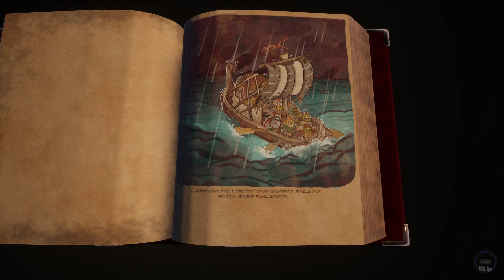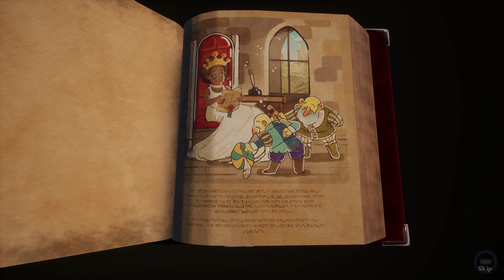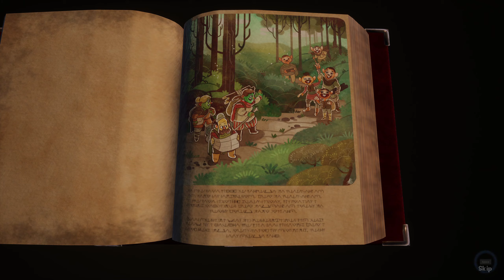Dwarrows ep 1#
Hello ladies and gents and welcome to another series here on the Channel.
This time we are taking a look at Dwarrows a game where you explore gather  resources and build up a town.

All this combined creates a quite unique experience which I hope you will all enjoy ;D

I will release a couple of episodes this week so that we have some fun with the series and I can see how it goes and how much will you all enjoy it ;D